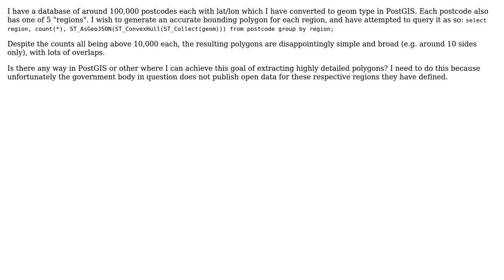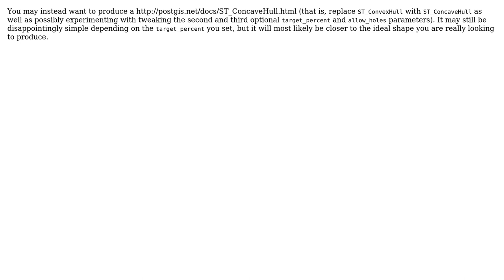GIS: Extra detailed bounding polygon from many geometric points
With thanks & praise to God, and with thanks to the many people who have made this project possible! | Content (except music & images) licensed under CC BY-SA | Music | Images & others | With thanks to user rgareth4 user Jason Scheirer and the Stack Exchange Network Trademarks are property of their respective owners. You are responsible for your own actions.